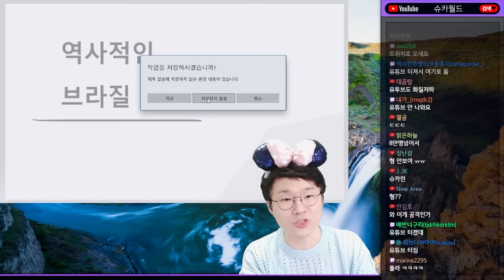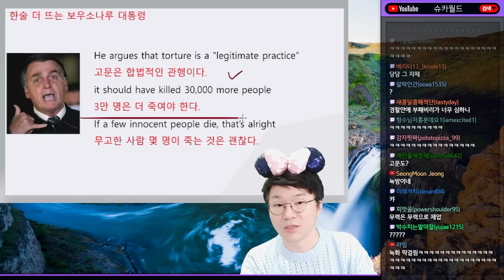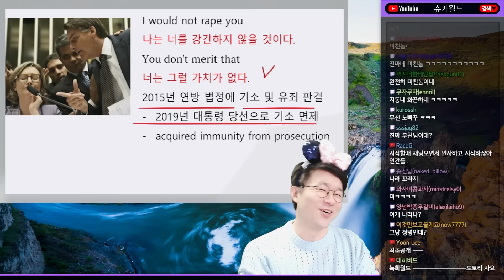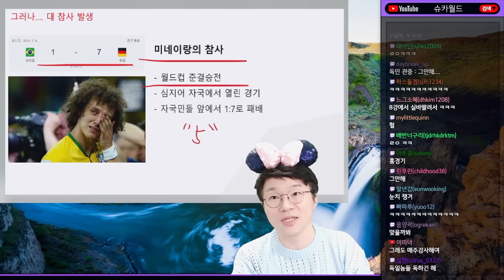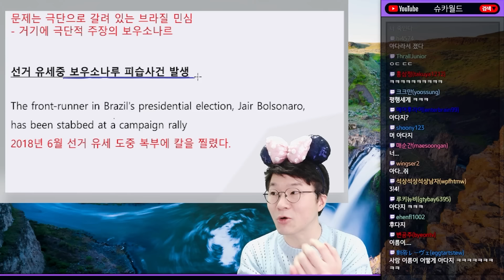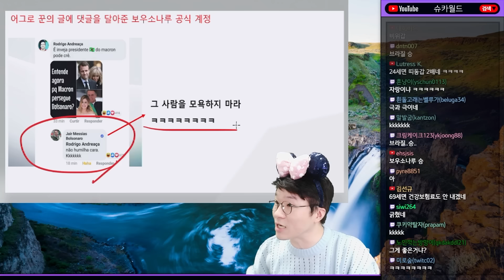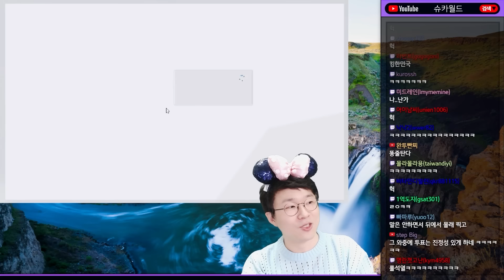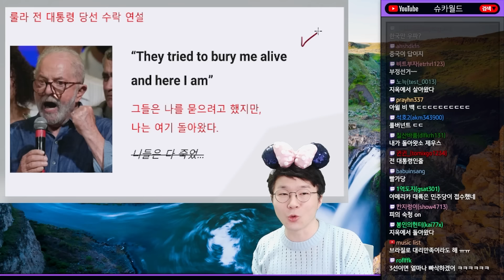현실판 느와르, 2022년 브라질 대통령 선거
0:00 ~ 8:40 극우
8:40 ~ 19:34 극좌
19:34 ~ 26:07 결론